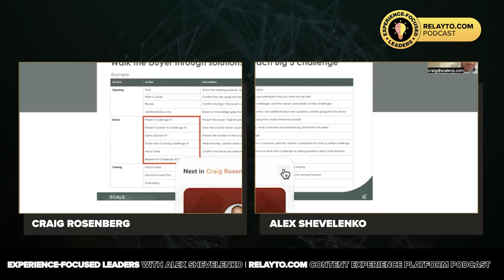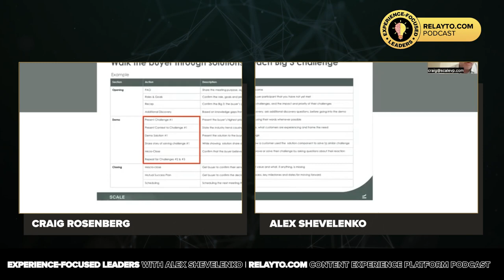The Evolution of B2B Content: From Data Sheets to Digital Sales Rooms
🎤 Your host, Alex Shevelenko, talks with the Chief Platform Officer of Scale Venture Partners, Craig Rosenberg. Craig discusses the importance of providing content that is both easily digestible and actionable. In today's fast-paced digital world, buyers are inundated with information, making it crucial to deliver content that stands out and meets their specific needs. To achieve this, it's essential to segment your audience, understand the different segments within your target audience, and tailor your content to meet their unique needs and preferences. Personalize content using data and insights to ensure it resonates with the individual buyer's journey. Additionally, incorporate interactive elements such as quizzes, polls, and interactive product tours to engage buyers and provide them with a hands-on experience.

⏱ Timecodes:
00:00 - Welcome Craig Rosenberg!
03:41 - Building Marketing Automation Through Big Events
08:29 - Value of Specificity in Content Creation
13:29 - Preference for Visual Content in Media
19:05 - Visual vs. Textual Content Delivery
22:33 - Effective Content Delivery for Credibility
31:45 - Sales Automation and Buyer Experience
35:33 - Balancing Content for Buyer Engagement
42:36 - Naming and Redefining Categories
47:44 - Digital Sales Room Marketing Strategy

✨🎙 Alex shares the types of guests he's looking to spotlight on his podcast. If you are a seasoned business owner with a profound understanding of the significance of customer experience in driving business growth, we invite you to join us as a guest on our podcast. Share your unique insights, success stories, and the strategies that have set you apart in your industry. Think you'd be a great guest on the show? Click on: